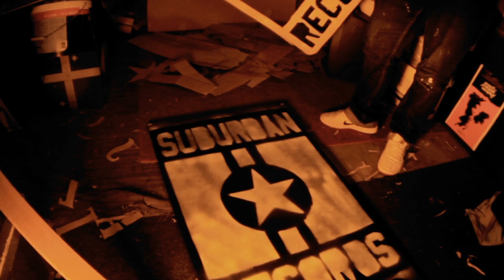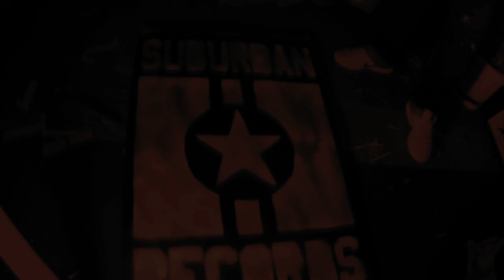Black Bottle Riot - We'll Be Rolling (Official Music Video)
The new music video for We'll Be Rolling by Black Bottle Riot! Taken from the 2013 album Soul In Exile.

The official Suburban Records youtube channel.
Started in 1997 as a distribution firm in the Benelux for labels such as Nuclear Blast, Side One Dummy, Victory Records and Cargo, we now offer all sorts of services to record companies, management firms and most importantly, artists.

Only the best rock 'n roll bands get a spot on our international roster. Think in this respect of Hermano (featuring John Garcia from Kyuss), Peter Pan Speedrock, Shaking Godspeed, Keith Caputo (Life of Agony), Exile Parade, The View and Automatic Sam.
We love rock n roll!